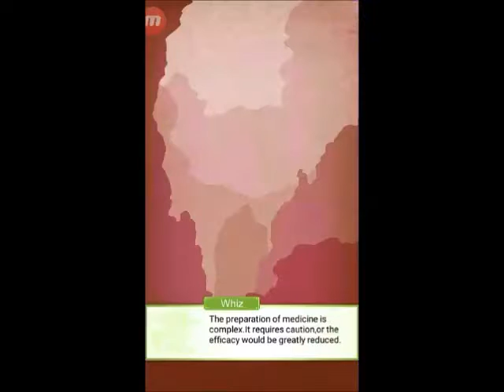Let's Play Outlander : Fantastic Princess Chapter 05 pt 1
Fantastic Princess - Outlander game world journey.

This is the story about young royal princess journey of the Southern Dynasty. This game is full of charming man who will devote to her. It's up to her who will her choose after her mission to defeat the enemies and restore peace in her homeland. The princess have the ability to cure her comrades.

Due to the background song in the game, I'm just use the opening sound and the time when the princess still in her world library before I rename her and meet Lancelot and grown up Kirin.

Once again I remind you that I actually played repeatedly and record all options for the main character in the game and I hope you do not get confused with the recording I made.

You will explore more if you download and play the game in your mobile or android devices.